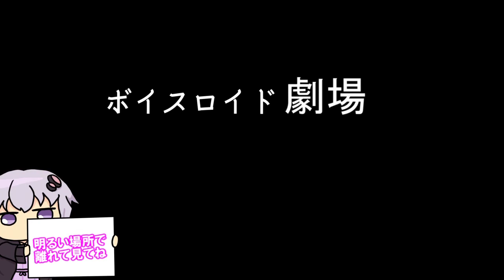【ゆかり先生劇場】ショートコント総集編３９（VOICEROID劇場）